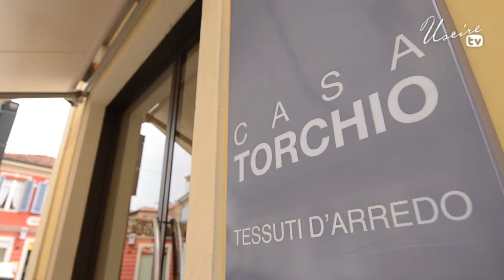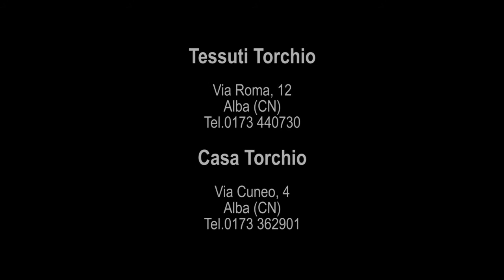Uscire TV - Torchio Tessuti e Casa Torchio, Alba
Tessuti Torchio è un "simbolo" per la città di Alba, da quasi cinquant'anni punto di riferimento per coloro che cercano qualità e cura dei dettagli nel settore dei tessuti d'abbigliamento e d'arredamento, dalle liste nozze...